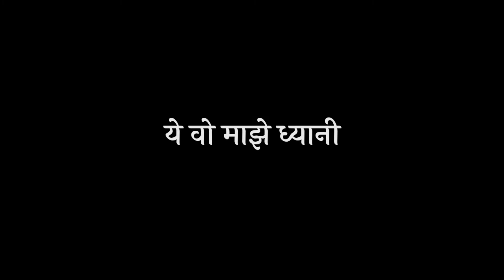AgriKoli Love Mashup New Song || Black Screen Status || Agri koli Song What's app Status || Trending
नमस्कार मित्रांनो...
तुम्हाला माझे स्टेटस आवडत असतील तर माझ्या चॅनल सबस्क्राईब करा आणि शेअर करायला विसरू नका. धन्यवाद...